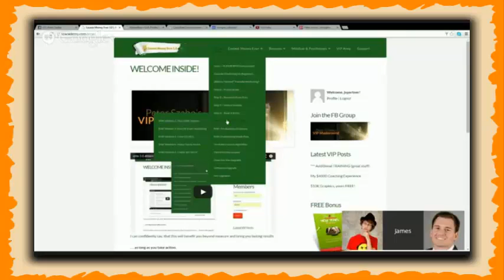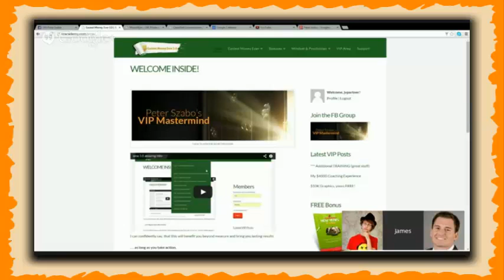Easiest Money Ever 3.0 Extreme Discount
Easiest Money Ever 3.0 Extreme Discount, Which Will Last For a FEW, Short Days Only!
Current Price Starting @ $7.00

Introducing Easiest Money Ever 3.0
If you are fed up with the “normal” money making strategies that just don’t work, you’ve stumbled upon the right webpage.

What I am offering here is a different approach & solution in one.

Solution to frustration, disbelief, overwhelmed.
On the other side acquiring freedom, wealth and happiness, nothing less!

(ok, these are big words… but read on)

I believe this is the easiest & fastest way of making money known the mankind. Seriously… you don’t even need a website, list,product nor money to invest! …

Look, all you need are

Can you do that? 30 minutes of “work” per day?

If so, Easiest Money Ever 3.0 will work for you and get you the desired results… but before I reveal

what exactly is inside EME, let me just quickly introduce myself

My name is Peter Szabo, just a regular guy who has been earning money behind the scenes… till now.

I’ve been into Internet Marketing for over 5 years. Lots of trial & failure. 1 year ago I finally found and put to use this system.

After half year of improving here I am giving back to the Internet Marketing community.

The most complete “make tons of lazy cash” from youtube, easily – home study system. Everything clearly explained, examples provided. Ideas, tips & tricks for maximizing profits. Psychology &
proven strategy to succeed LONG TERM. Bite-sized chunks of info for better “digestion”. 22 lessons

total in 8 modules. Remember, You are building business instead of “income”.